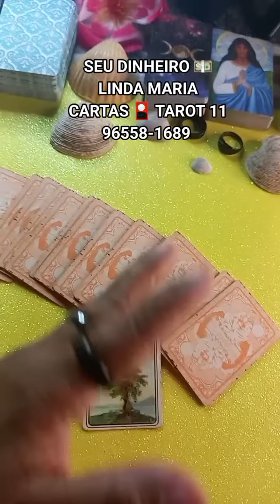SEU 💵 LINDA MARIA CARTAS 🎴 TAROT 11 96558-1689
BOA-NOITE UMA MARAVILHOSA ABENÇOADA  SEMANA PARA TODOS VOCÊS DEUS ABENÇOE MUITO VOCÊ É FAMÍLIA AMÉM LINDA MARIA CARTAS 🎴 TAROT 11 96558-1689

EM ABRIL NO GRUPO MENSAGEM DIÁRIA SIMPATIAS SIGNIFICADO DE SONHOS TODOS OS DIAS